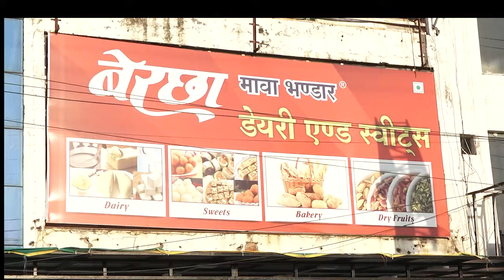DAKHAL NEWS दिवाली की मिठाई , बेरछा मावा डेरी एंड स्वीट्स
दिवाली की मिठाई , बेरछा मावा डेरी एंड स्वीट्स